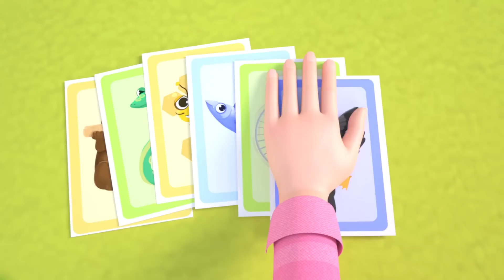Baby Got a Boo Song | Guess The Animal | More Nursery Rhymes & Kids Songs